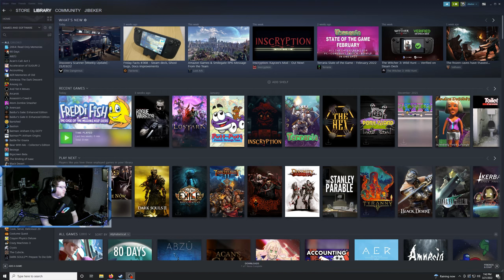Jib Plays Bad Games - Freddi Fish and the Case of the Missing Kelp Seeds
Remember the 2001 movie Freddy Got Fingered starring Tom Green?  This is not that, but it is about a fish.